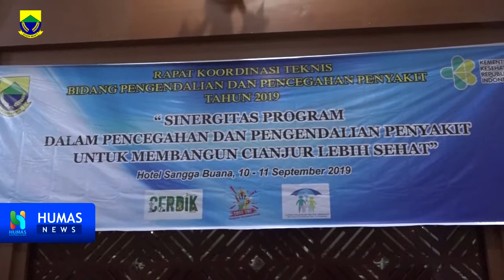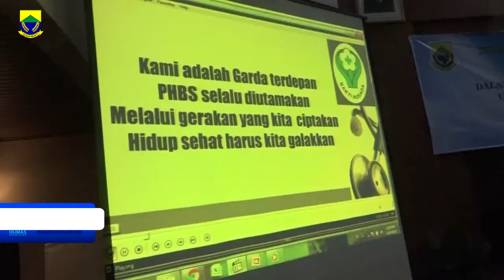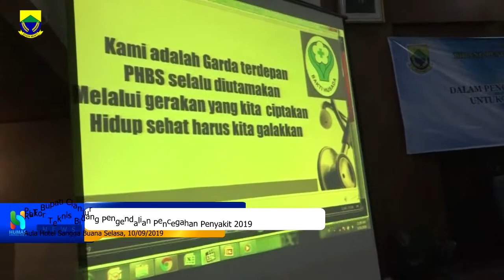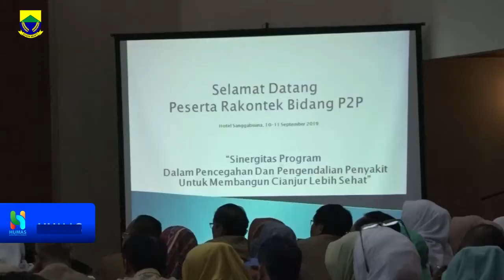PLT Bupati Cianjur Menghadiri Rapat Kordinasi Teknis Pengendalian dan Pencegahan Penyakit 2019